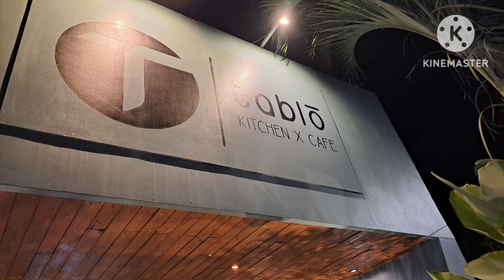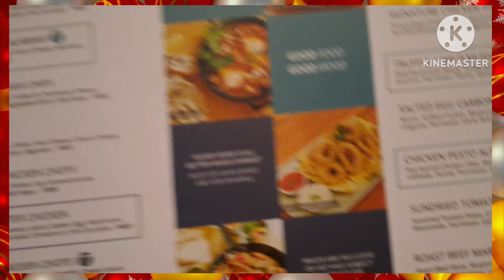EXPERIENCE NATEN KUMAIN SA TABLO,L.P.